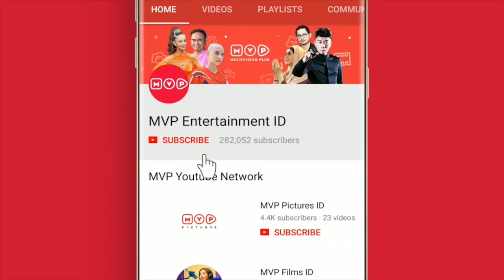Boneka Gendut | Curi Pandang Cari Perhatian Episode 29